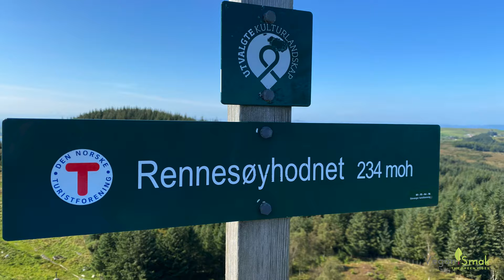SPIRULINA AREPAS WITH MUSHROOMS - VEGAN RECIPE - OUTDOOR COOKING - RENNESØY ISLAND - NORWAY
Rennesøy Island hides many picturesque nooks and hills. One of them seemed perfect for this episode of "outdoor cooking". Thanks to my sons Maks and Jeremy for their help with the pictures. It's nice to wander together ...
To traditional arepas, I added spirulina, i.e. powdered algae, which gives the dishes a turquoise-green colour that is rare in the kitchen.

Ingredients:
arepas:
1 1/2 cups of PAN corn flour
1/2 teaspoon of salt
1/4 teaspoon of spirulina
1 1/4 cups of water

tomato salsa:
2 tomatoes
1/2 of shallot
salt pepper
olive oil

oyster mushrooms:
1 shallot
2 handfuls of oyster mushrooms
salt pepper
1 teaspoon of maple syrup
1 tablespoon of soy sauce

capers, parsley / coriander
more recipes on my blog VEGANSMAK